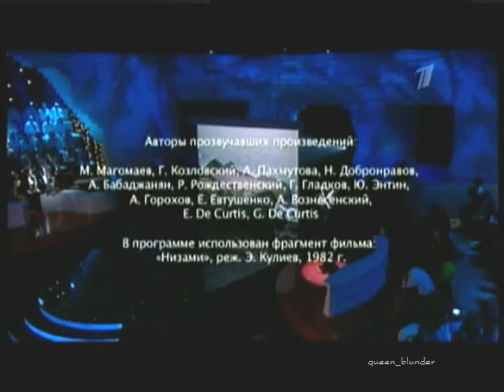"Синяя вечность" ("Синя вечност")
Най-харесваната песен от репертоара на Муслим Магомаев, определена с гласовете на зрителите на І канал на руската телевизия и изпълнена в дует с Тамара Гвердцетели.